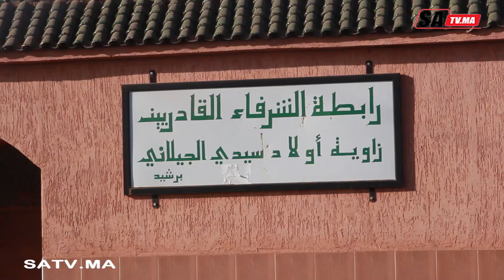شهادات في حق المرحوم عبد الله القادري رئيس المجلس البلدي لبرشيد لولايتين والكاتب العام للحزب الديمق